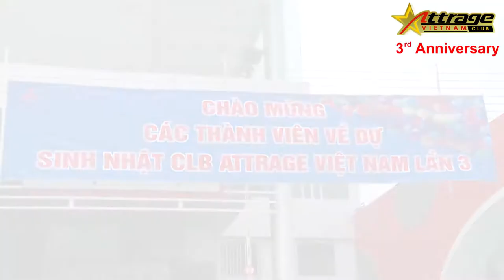Mitsubishi Attrage Đầu Tư Nhỏ Sinh Lợi Lớn - Mitsubishi QB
Cảm ơn Quý khách đã quan tâm đến các sản phẩm của Mitsubishi Quảng Bình! Quý khách vui lòng gọi đến số hotline: (24/7) hoặc để lại số điện thoại ngay dưới video này, sẽ có nhân viên kinh doanh của chúng tôi liên lạc sang hỗ trợ, tư vấn cũng như giải đáp các thắc của Quý khách!